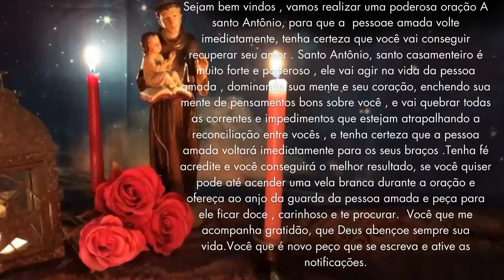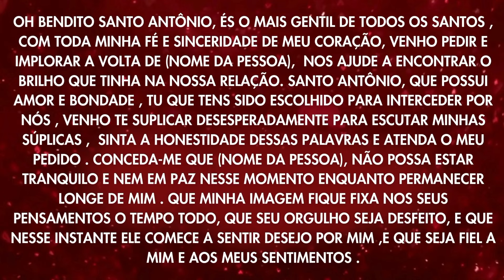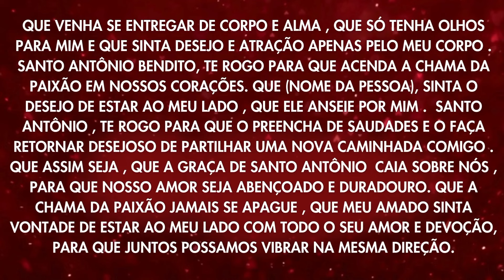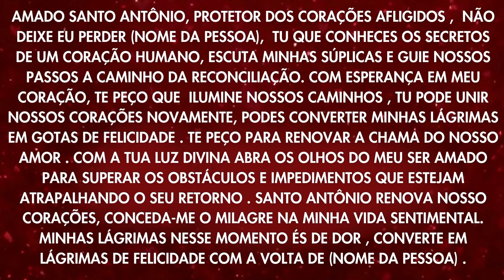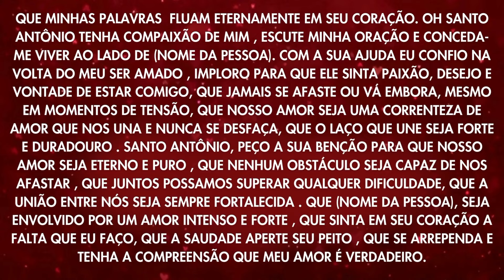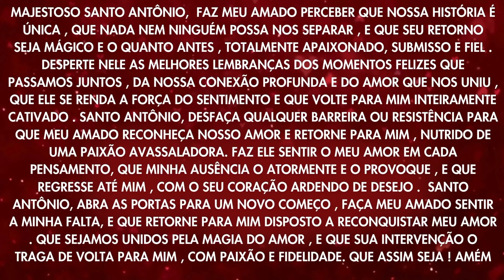Oração a santo Antônio para recuperar a pessoa amada imediatamente Essa é infalível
Oração a arcanjo Miguel para restaurar a relação e fazê lo te amar e voltar apaixonado.